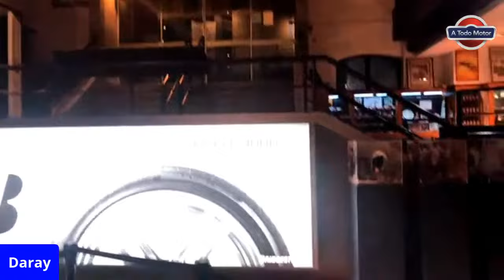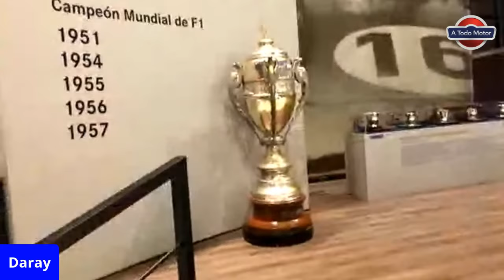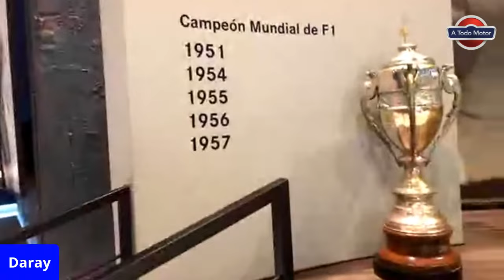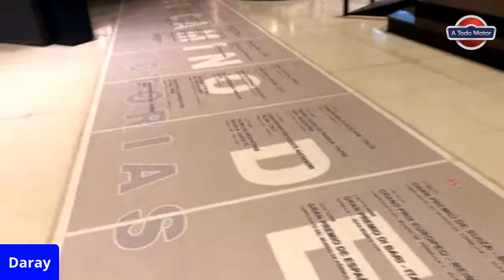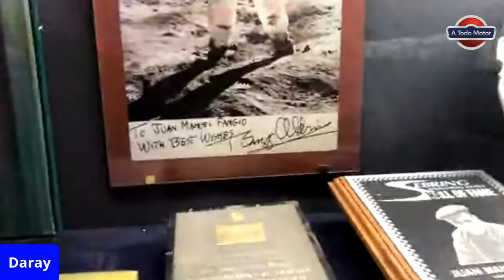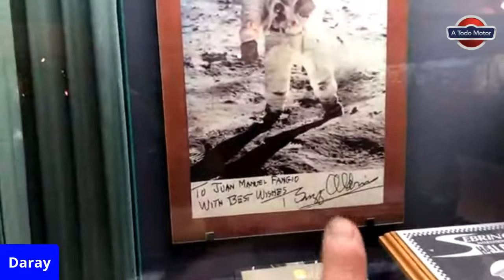🔴 Una VISITA GUIADA POR EL MUSEO FANGIO 🏆🏁 ¡Respondiendo preguntas en vivo!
Nos damos una vueltita por el Museo Fangio mostrándote alguno de los mejores autos del museo.
[Perdón por la mala calidad de la conexión en el inicio]